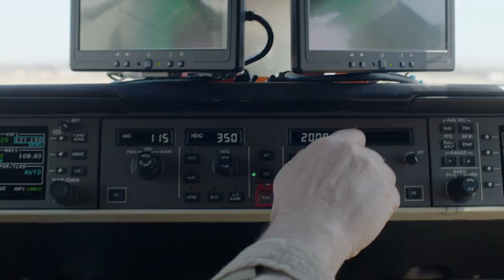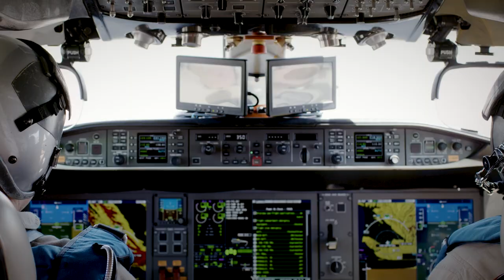Bombardier’s flight test vehicle breaks the sound barrier